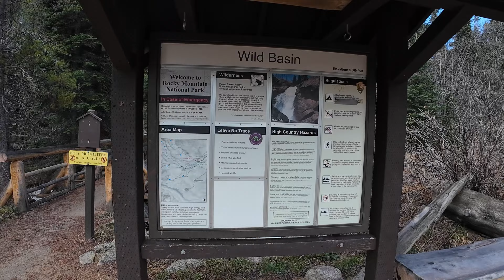Hiking in Wild Basin | Ouzel Falls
(This video is from around a month ago, so the conditions should be a lot drier now!) Ouzel Falls is in the Wild Basin section of Rocky Mountain National Park. I've done this hike a dozen times and it's always a favorite because most of the hike is along rushing water and waterfalls, especially this time of year when they really start raging.